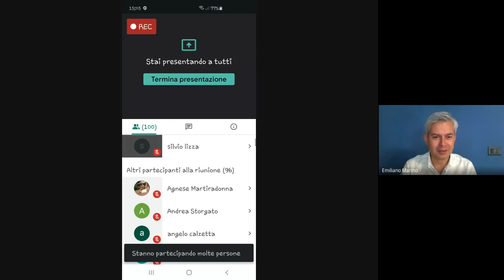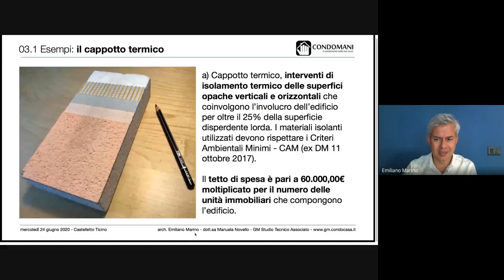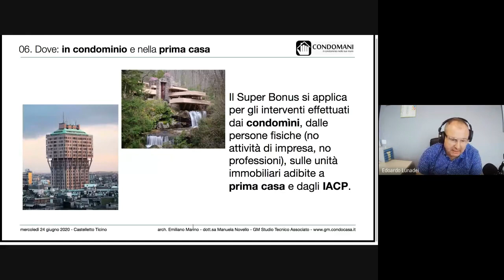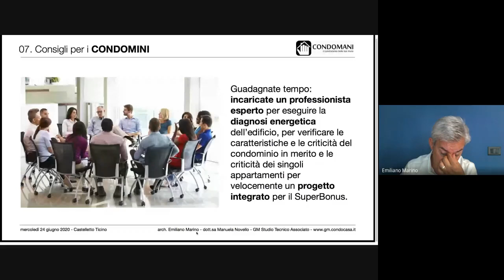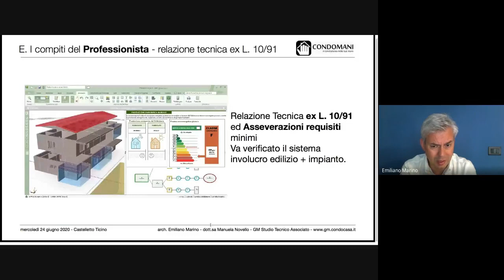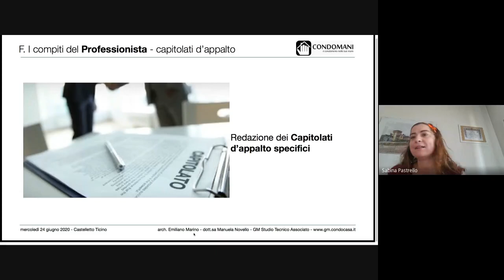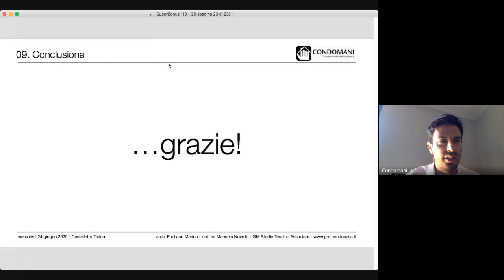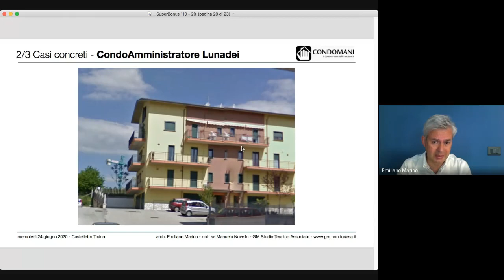SuperBonus 110%: da dove partire?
Dopo il grande interesse del primo webinar sul SuperBonus, continuiamo ad analizzare le possibilità che offre il Bonus 110% con gli stessi relatori, l'Arch. Emiliano Marino e la Dott.ssa Sabina Pastrello.

Abbiamo riflettuto sulle azioni preventive da portare avanti per usufruire subito del SuperBonus 110%:

◽Cosa deve fare l'amministratore di condominio per avviare i lavori?

◽Quali documenti possono già essere preparati e chi deve redigerli?

◽Che cos'è la diagnosi energetica di un edificio? Che cos'è l'APE? E perché sono così importanti per usufruire del SuperBonus 110%?

◽Quali caratteristiche deve avere la ditta che dovrà occuparsi dei lavori?

A rispondere a queste e a tante altre domande ci hanno pensato:

👨🏭 l'Arch. Emiliano Marino

👩💼la Dott.ssa Sabina Pastrello

👨💻il CondoAmministratore Edoardo Lunadei

Buona CondoVisione!